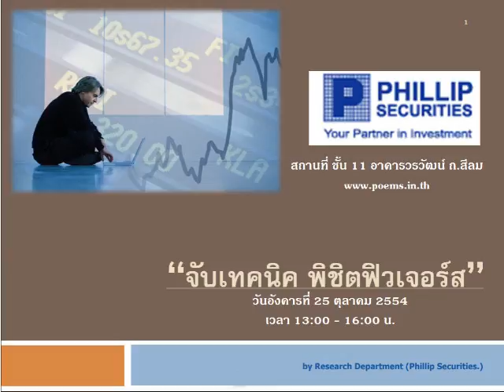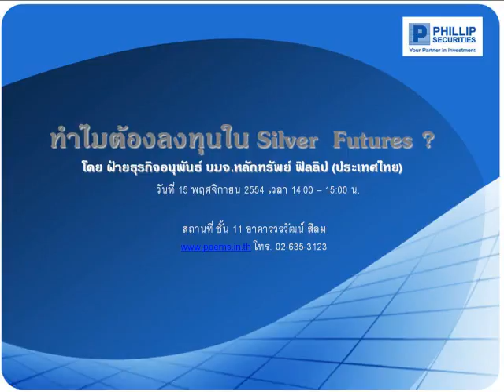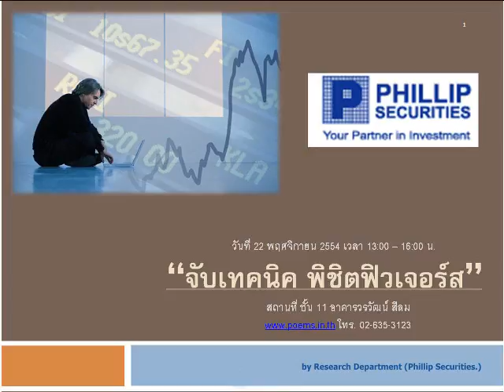กลยุทธ์ตลาดอนุพันธ์ บล.ฟิลลิป (20 ต.ค. 54)